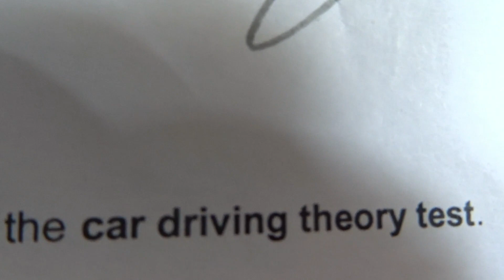I've Passed My Theory Test!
So, I Hope you enjoyed this video let me know in the comments… So if you don’t know my name is Calvin and I film what I get up too in my life. If you did enjoy it and wanna stay up to date the follow the following links.

Well as you know the channel is called CalvinFoulkesVLOGS, As Calvin Is the main Youtuber. Then He has his amazing Family, His Mum Anna His 2 Sisters Siobhan and Tegan And then his amazing Girlfriend Mia.  On Christmas Day 2016 Calvin Went to Mia's House To ask her out... And there together now so she must have said yes.  At the moment Calvin is studying joinery at college. Mia Is getting Homeschooled and getting ready for her GCSE's. Siobhan is in year 8 at highschool and tegan is in year 2 in primary school.